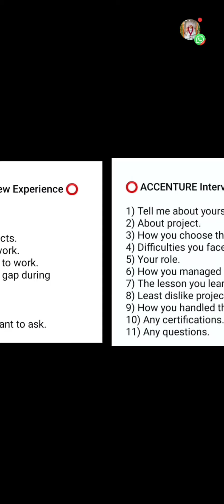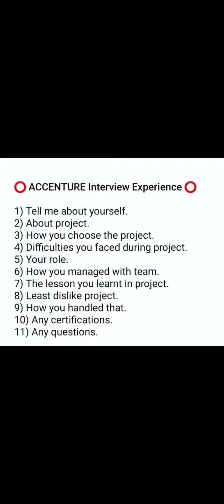Latest 04 August 2023 Accenture Interview Questions | TR+MR+HR round Questions